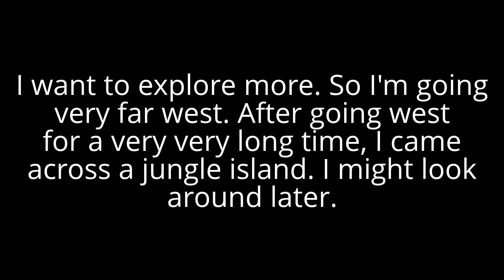Minecraft Journal - Day 25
day 25 of minecraft.